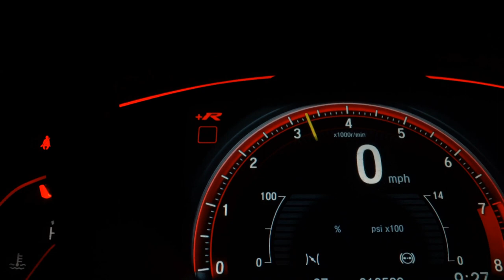CHEVROLET CAPTIVA SPORT - 2011 - Franca/SP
Veículo: CHEVROLET / CAPTIVA SPORT 3.0 SFI FWD V6 24V
Ano: 2011/2011
Combustível: GASOLINA
Portas: 4 PORTAS
Câmbio: Automático
Cor: PRATA
KM: 122.000

✅ Air Bag
✅ Alarme
✅ Ar Condicionado
✅ Ar Quente
✅ Desembaçador Traseiro
✅ Direção Hidráulica
✅ Encosto de Cabeça Traseiro
✅ Freio ABS
✅ Rádio
✅ Retrovisores Elétricos
✅ Travas Elétricas
✅ Vidros Elétricos
✅ Volante com Regulagem de Altura
✅ Limpador Traseiro
✅ Trio Elétrico
✅ Entrada USB
✅ Porta Copos
✅ Trava Elétrica Central
✅ Bancos Elétricos
✅ Câmera de Ré
✅ Engate